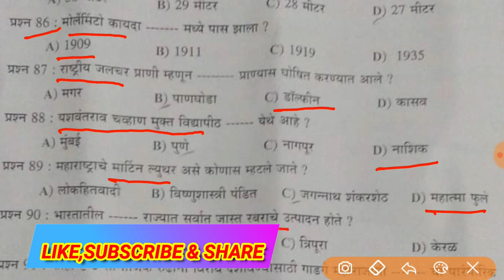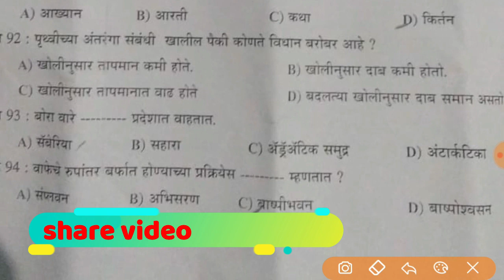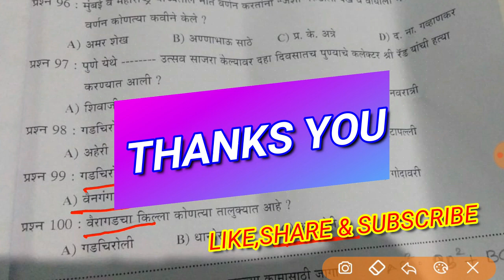Gadchiroli gramsevak question paper 2020